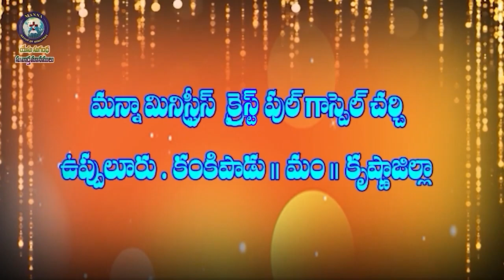05 09 24 j joseph garu